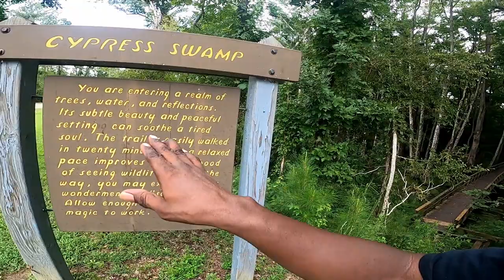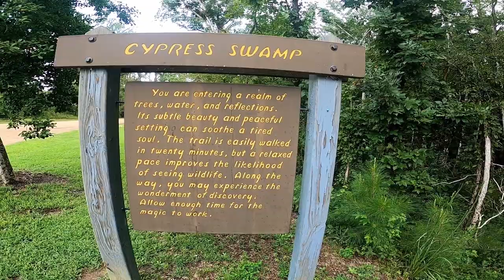Natchez Trace Parkway, Motorcycle Ride to A Swamp.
Great Motorcycle day on the Trace